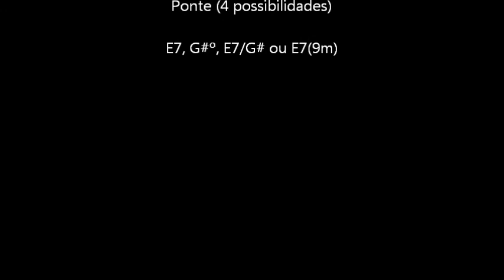Modulação para a relativa